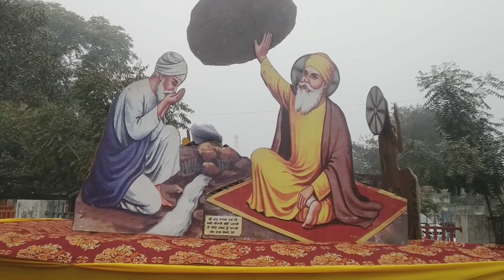Vlogs109# Gurupurb di SAB BotBot Mubarka //गुरु गोविंद सिंह जी के प्रकाश पर्व बधाई सब देशवासियों को🙏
Guru Gobind Singh jayanti di Mubarka SAB Nu
Gurupurb di Mubarka ho